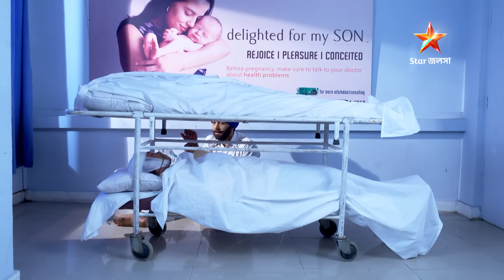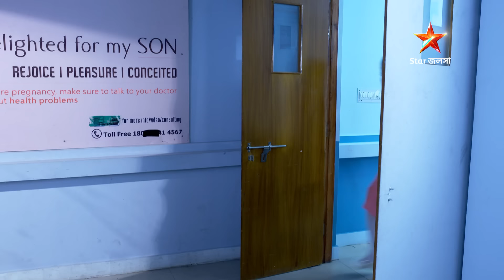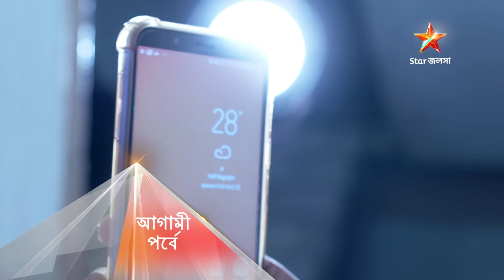Full Story | Bhojo Gobindo | Episode 447 | Part B